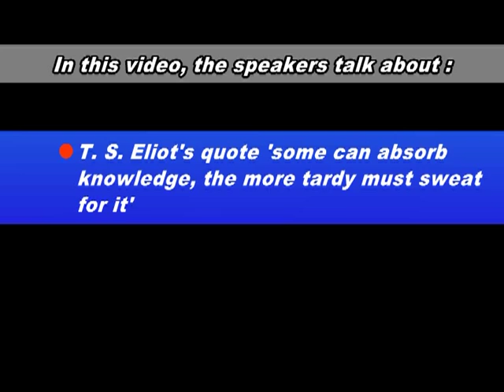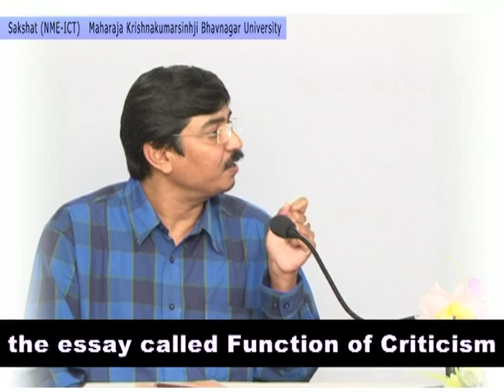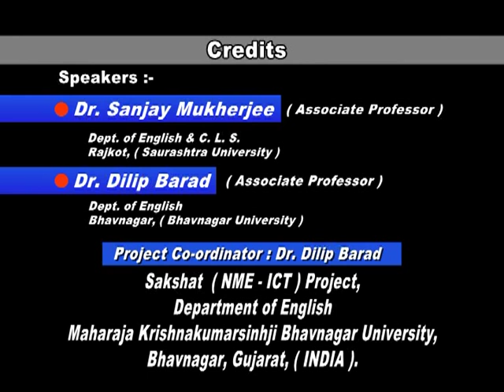Unit 4: 4.2.1 (2)T.S. Eliot - absorb knowledge(final).avi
At the bottom 4.2.1 after video of SM on concept of tradition
L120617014 - T. S. Eliot quote